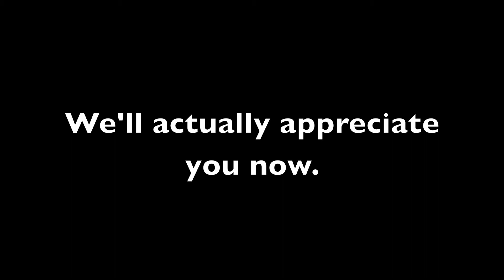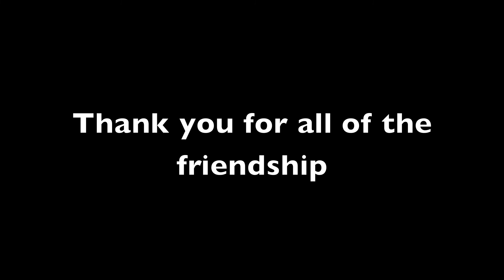RCF Sister's Appreciation Day 2015: Mean Tweets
Our final SAD. We're getting it all out on the table.